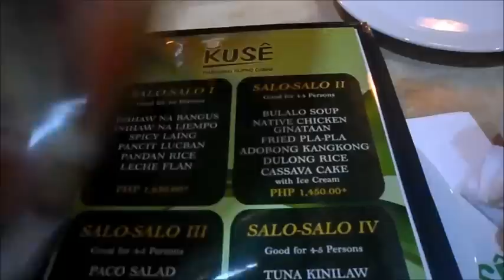RELAX NA RESTDAY | Dec. 09, 2015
Cameras I used:
Canon 600D (Rebel T3i) / Samsung MV800 / Samsung S3
Video Editor: Windows Movie Maker & Adobe Premier Pro CS6

See you on my next video! ;) Take care mmmwuah!